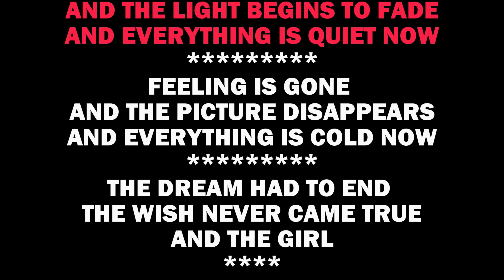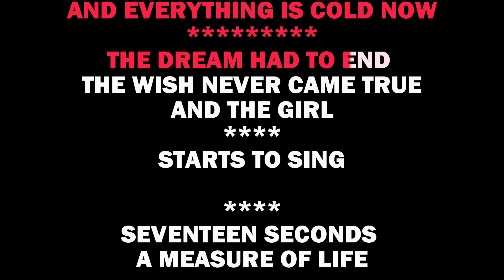The Cure - Seventeen Seconds (KARAOKE)